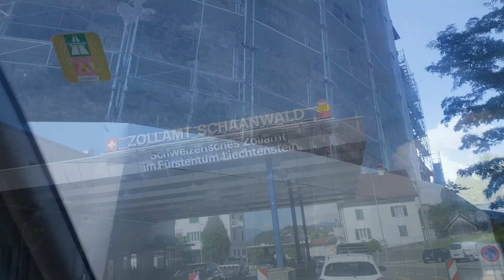BRIGGS FAMILY - (Day 8 Switzerland/Liechtenstein/Austria ) European Trip 2023!